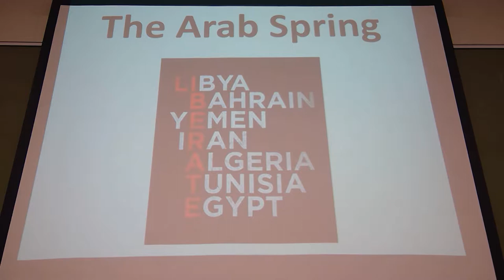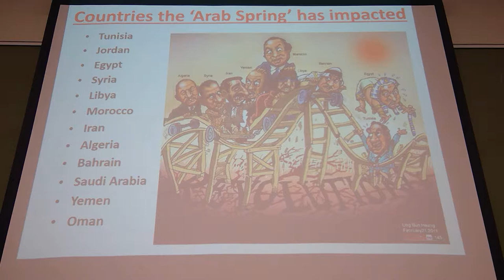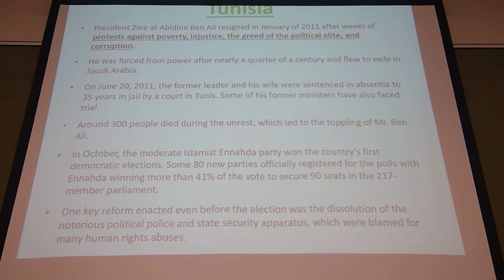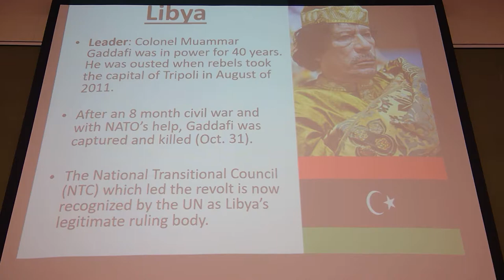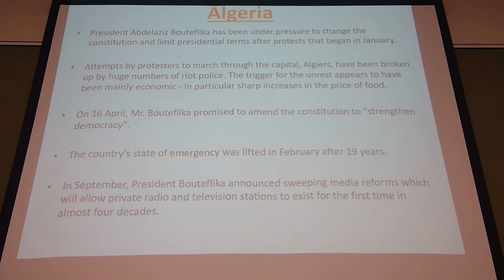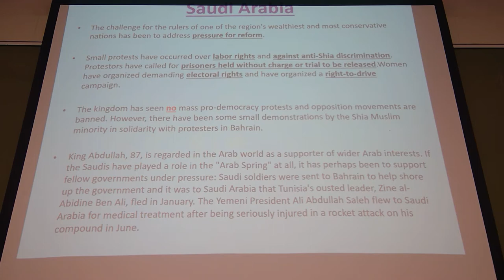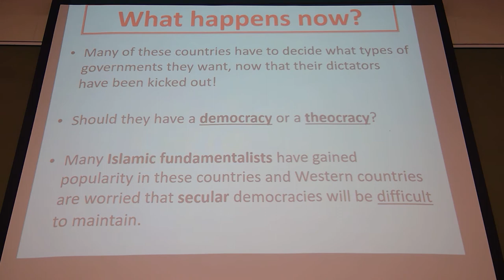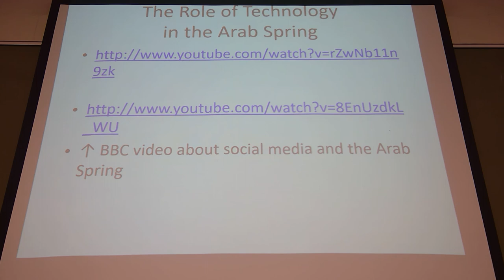The Arab Spring